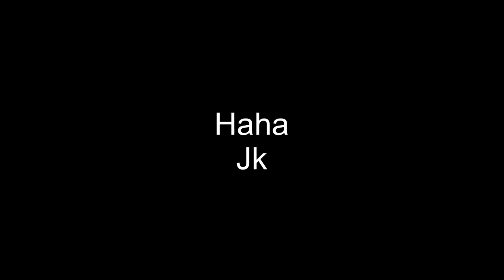I GOT NO WORRIES / Black Ops 3 Zombies —Verruckt--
I hope you all enjoy the video I spent some time working on it and I hope you are looking forward to the next few videos and hyped about my zombie series.